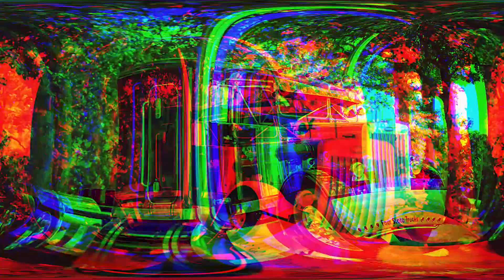Mafia Minute - Flying Nimbus Peterbilt 389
Hey, Anime Fans you should check out @zynztehr Peterbilt 389, from Flying Nimbus, we're just Saiyan (sayin'). This truck's cool factor was definitely over 9000 and we just had to take a closer look at the details. Thanks for stoppin' in and thanks for letting us check out your truck.